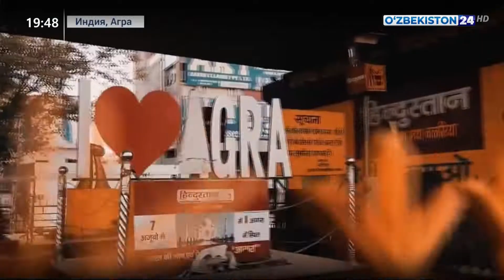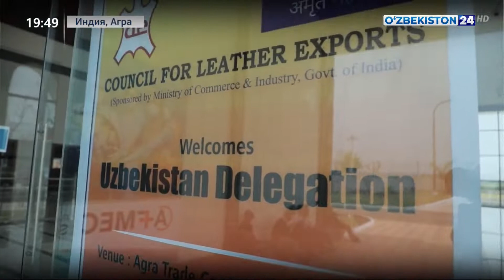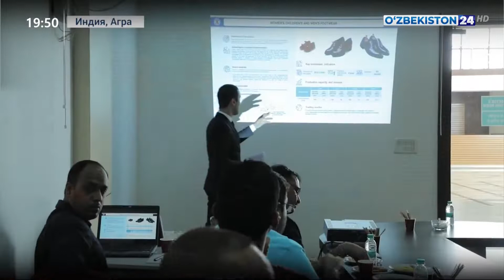Презентация кожевенно-обувной промышленности Узбекистана на выставке в Индии